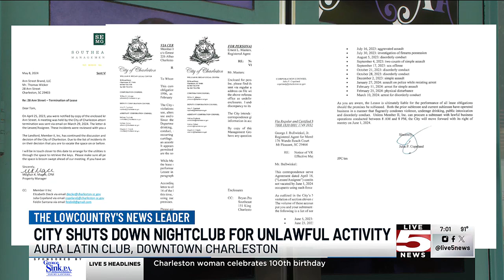VIDEO: Charleston nightclub shut down by city for unlawful business operations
Aura Latin Club’s doors on Ann Street are closed to the public after the city says unlawful activity at the establishment has been ongoing for months.